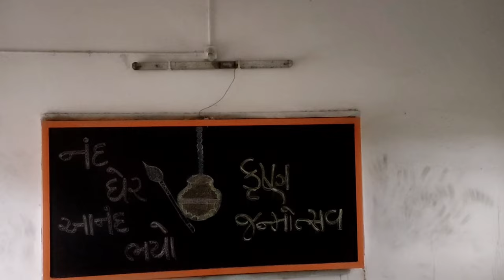Shri V J Modha School Janmastami & 15 th August Celibration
Hello
   Our School's  LKG , UKG , 1 To 5  Students Performance in This Proggaram